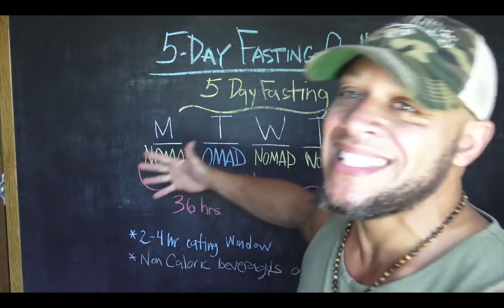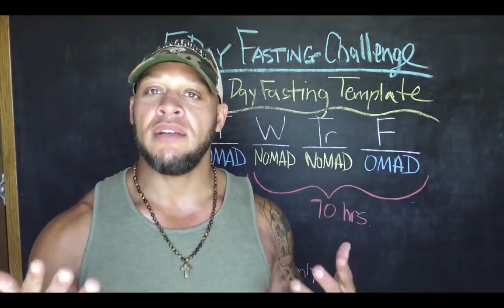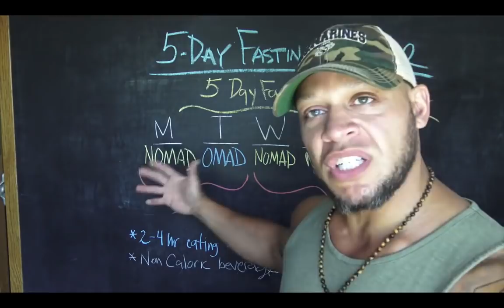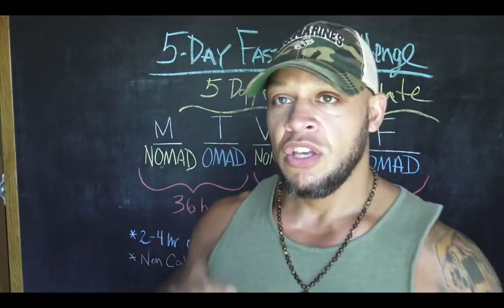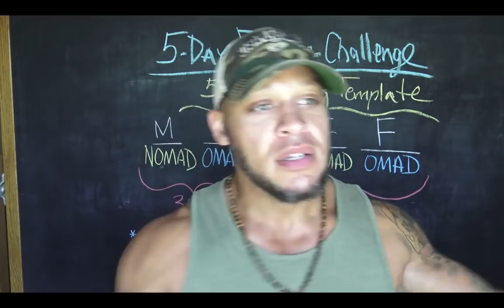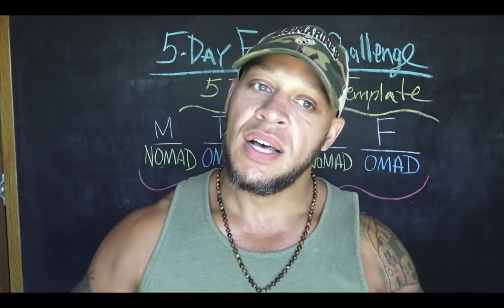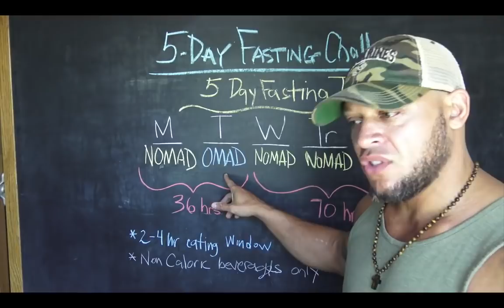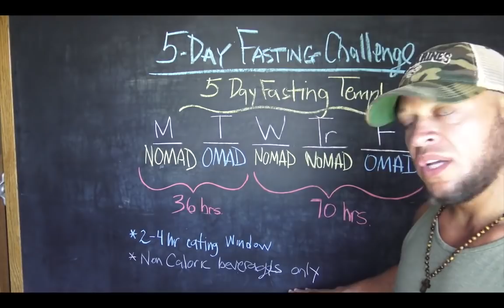5 Day Fasting Challenge Template video #3